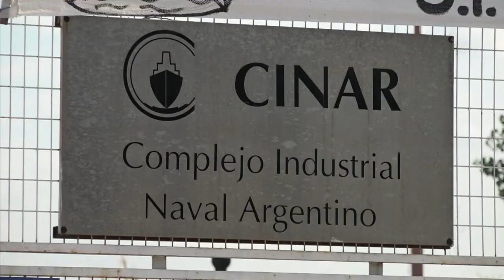Rompehielos argentino vuelve a Antártida, a 10 años de incendio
Rumbo a la helada Antártida navega el rompehielos insignia de Argentina, el Almirante Irízar, restaurado tras un incendio y que zarpó esta semana en misión científica y de abastecimiento.